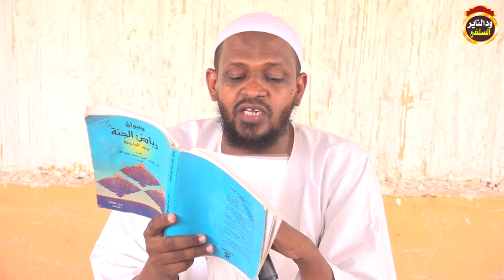مزمل فقيري يوجه أسئلة للصوفية الدراويش بخصوص القضايا والبلاغات والتهم التي زعموها